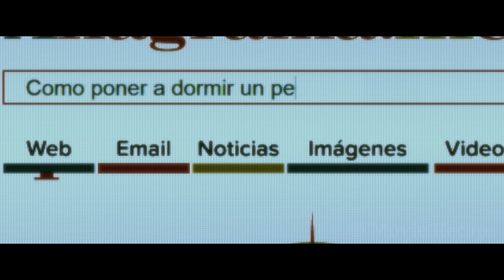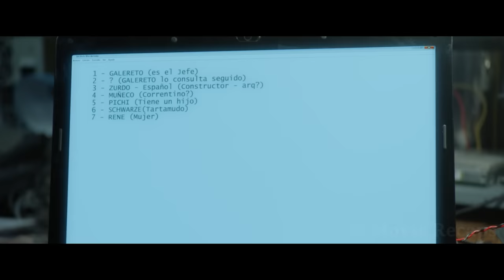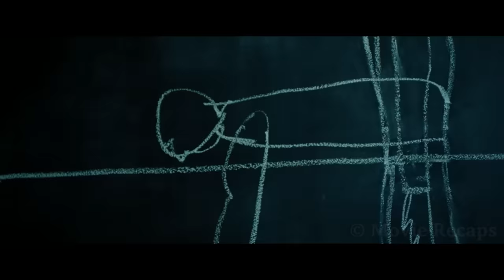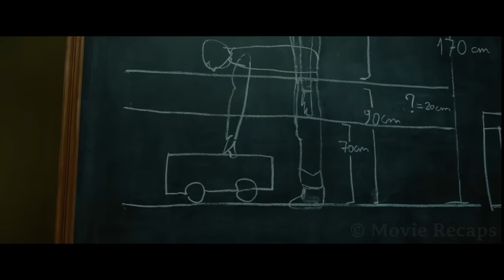He Discovers That Thieves Are Digging a Tunnel Beneath His House to Rob a Nearby Vault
A paraplegic computer engineer rents a room to a mother and her child only to discover she is connected to the strange voices coming from the house next door that seem to be planning a robbery.